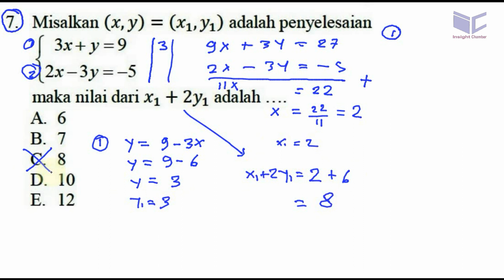pembahasan soal UN SMA 2017 matematika IPS , no 7, spldv sistem persamaan linear dua variabel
7. Misalkan (x, y) = (361,311) adalah penyelesaian
3x + y : 9
2x - 3 y = -5
maka nilai dari x1 + 2y1 adalah
A. 6
B. 7
C. 8
D. 10
E. 12